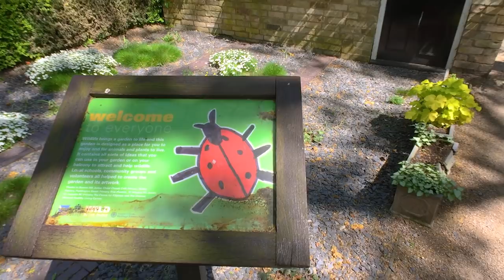LONDON WALK around Regent’s Park Boating Lake and Inner Circle incl. Japanese Garden | England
A first-person perspective London walk tour around The Regent’s Park Boating Lake and The Inner Circle, which includes The Japanese Garden, Queen Mary's Rose Gardens and Triton Fountain, ending at the Will to Win Regents Park Tennis Centre.

Filmed in May 2018, on a gloriously sunny Bank Holiday Monday.

The tour route consists of:
00:00 York Bridge
00:15 The Regent's Park entrance
28:30 Inner Circle (road - west side)
29:11 Inner Circle (road - south side)
30:10 The Regent's Park Inner Circle
46:00 Inner Circle (road - south-west side)
46:20 The Regent's Park
55:12 Crossing York Bridge back into The Regent's Park

Sights seen along the tour include:
04:20, 05:46, 14:00, 14:52, 26:26, 51:25 Bridge crossing Regent’s Park Boating Lake
04:59, 05:51, 07:21, 09:03 Pedalo boat’s in Regent’s Park Boating Lake
07:58 Cherry Blossom trees
10:37 Rowing boat on lake
12:00 View towards London Central Mosque (tower in distance)
12:32 The Boathouse Cafe
13:11 Children's pedal boats by Hanover Gate
16:59, 22:47 Sports fields in Regent's Park
20:06, 21:37 The Hub - skylit, circular, glass-walled cafe
20:15, 21:53 View towards the BT Tower (thin tower in distance)
26:50, 54:18 Beautiful view of lake and islands
29:51 Inner Circle Jubilee Gates
30:59 The Japanese Garden
31:24, 32:21 The Japanese Garden waterfall
33:50 Queen Mary's Rose Gardens
36:10 Lost Bow statue
41:17 Triton Fountain
43:25 Open Air Theatre
45:09 The Regent's Bar and Kitchen
47:15 Grassed space with deckchairs
47:30 Bandstand
50:31 Baby ducks
55:29 Wildlife garden
58:18 Tennis courts
59:25 Will to Win Regents Park Tennis Centre

In this video I’ve hidden 7 (seven) Watched Walker logos - they could be on buildings, vehicles or anything else, so keep an eye out for them!

LET’S CONNECT!

- Gimbal Stabiliser*
- Case for Stabiliser*
- Power Brick*
- Portable Hard Drive*

- Watched Walker